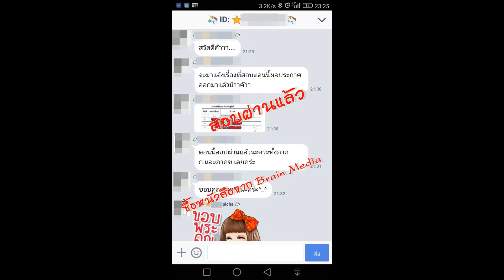Loadแนวข้อสอบ ผู้ช่วยเจ้าหน้าที่จัดเก็บค่าน้ำประปา เทศบาลเมืองปัตตานี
- ความรู้เกี่ยวกับเทศบาลเมืองปัตตานี
- พระราชบัญญัติภาษีโรงเรือนและที่ดิน พ.ศ. 2475
- พระราชบัญญัติภาษีบำรุงท้องที่ พ.ศ. 2508 และที่แก้ไขเพิ่มเติม
- พระราชบัญญัติภาษีป้าย พ.ศ. 2510
- ความรู้เกี่ยวกับภาษีอากร
- แนวข้อสอบเกี่ยวกับภาษีอากร